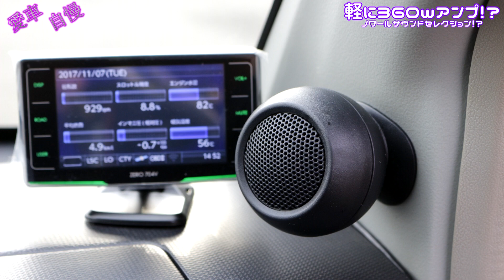普通のオッティと思ったら純正360ｗアンプ ノアールサウンドセレクション！愛車自慢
カスタムの依頼･車購入依頼はこちらから

各ショップと提携してるので
できる範囲の事はカバーするので

M'sStyle(オリジナル車高調エムスタダンパー)

車高調適合(適合に無い車種は要問い合わせ)